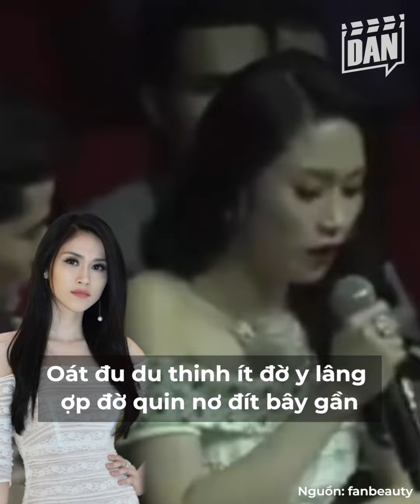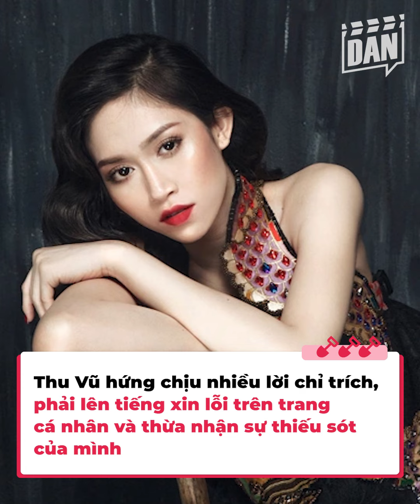Giám khảo hoa hậu gây tranh cãi: Lan Khuê nói tiếng anh phải nhìn giấy, một mỹ nhân gây cườI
Ngồi ghế ban giám khảo các cuộc thi hoa hậu vốn là một vị trí danh dự. Ấy vậy mà nhiều cái tên lại rơi vào tình cảnh đáng xấu hổ vì để lộ trình độ tiếng Anh có phần non yếu, kém cỏi của mình.